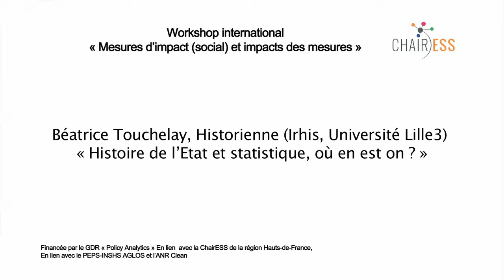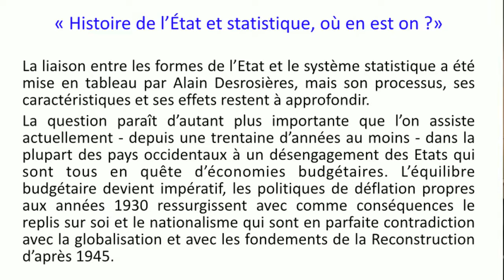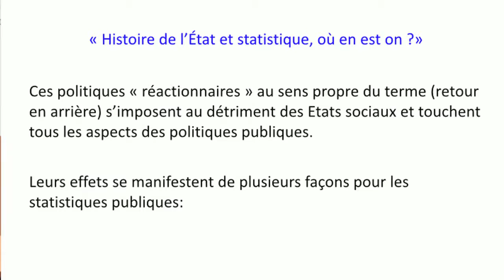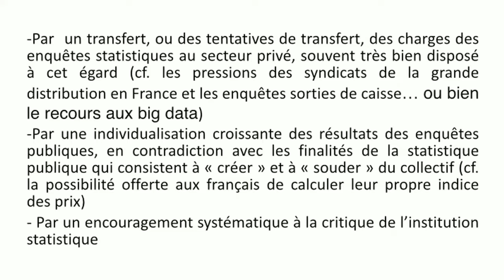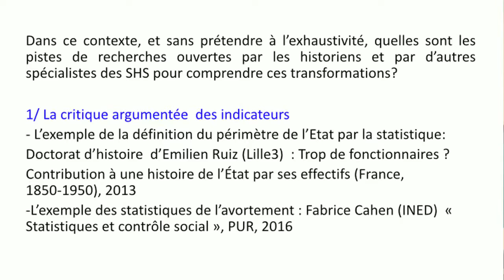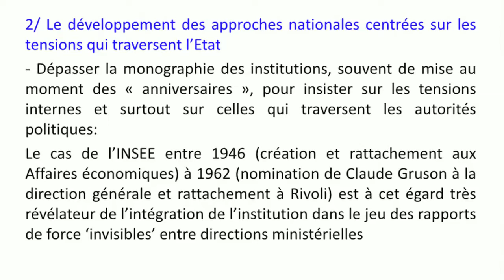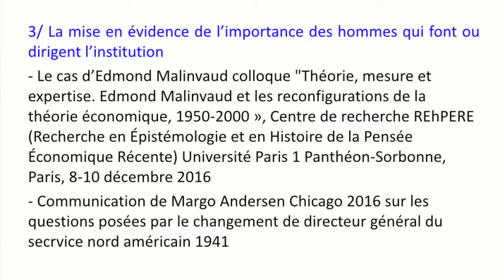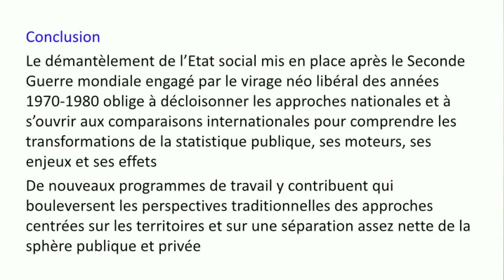« Histoire de l’Etat et statistique, où en est on ? »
Béatrice Touchelay, historienne (Irhis, Université Lille3) « Histoire de l’Etat et statistique, où en est on ? »
Workshop international

Financée par le GDR « Policy Analytics »
En lien  avec la chairESS de la région Hauts de France,
En lien avec le PEPS-INSHS AGLOS
Et l’ANR (JCJC) Clean